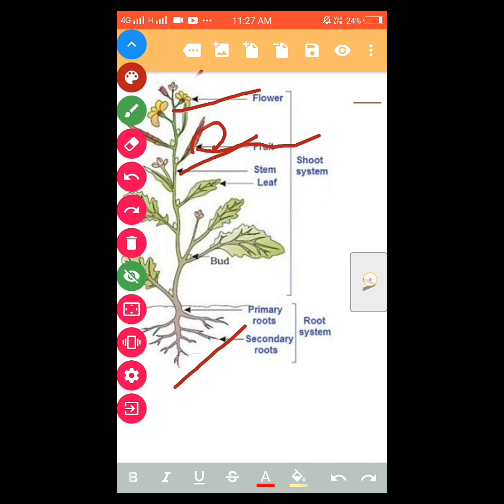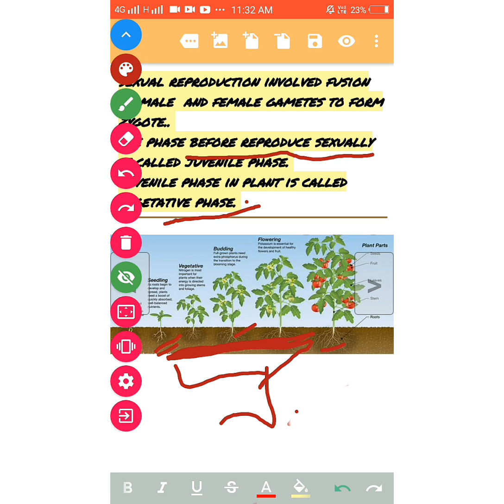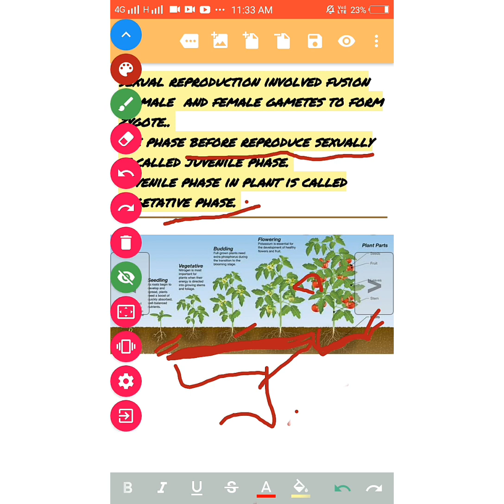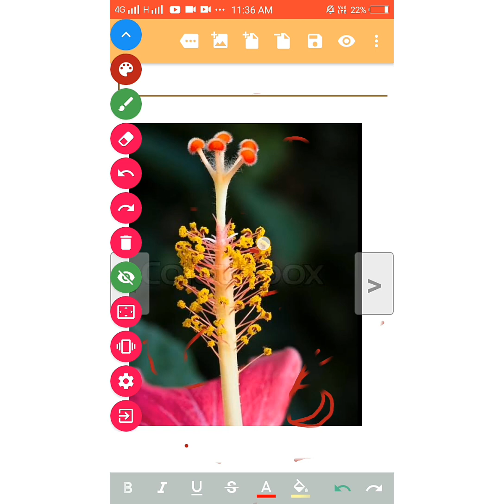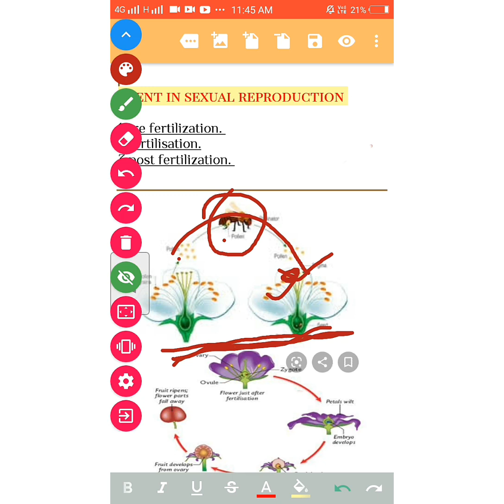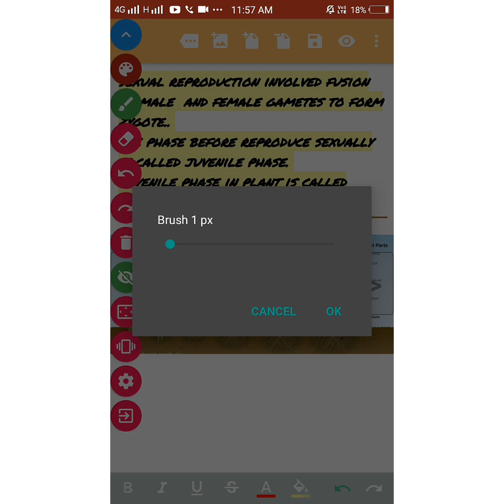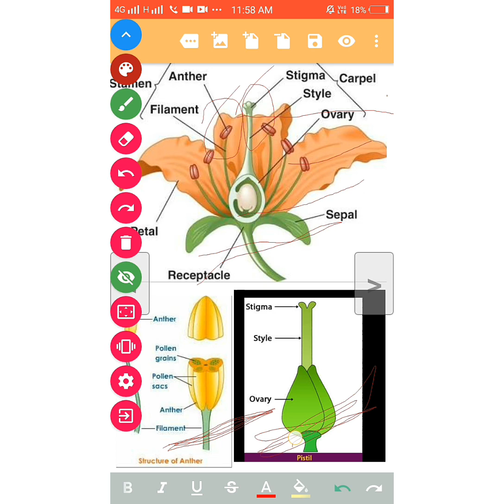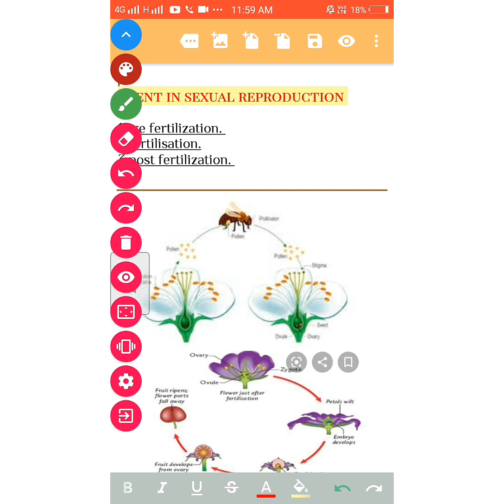Sexual reproduction involved plant... Chapter 1